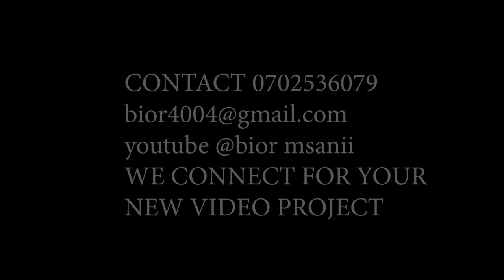MAUZO MUSIC DANCE CREW-BIDII YA MC Projects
BIDII EM' SEE short FILMs based on a true story,shoot in Kakuma Refugees camp{Kenya}.